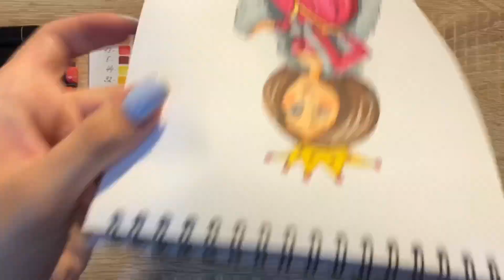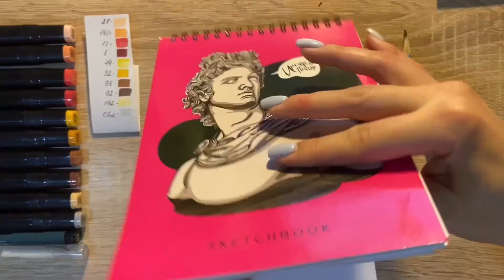Как нарисовать принца карандашом и скетч маркерами | Рисунок для детей, поэтапно и легко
Вот такой простой рисунок принца можно легко нарисовать скетч маркерами каждому желающему! Рисование скетч маркерами самый легкий путь для начинающих научиться красиво рисовать и срисовывать. Посмотрите как поэтапно нарисовать легкий и красивый рисунок маркерами для скетчбука!
Нарисуем красивый и лёгкий  профессиональный скетч приведения, простыми, обычными скетч маркерами.
Для урока вам понадобится:
1. Скетчбук
2. Скетч маркеры
3. Простой карандаш
4. Ластик
5. Линер или гелиевая чёрная Ручка
6. Белая Ручка или белая краска ( акварель, акрил или гуашь)